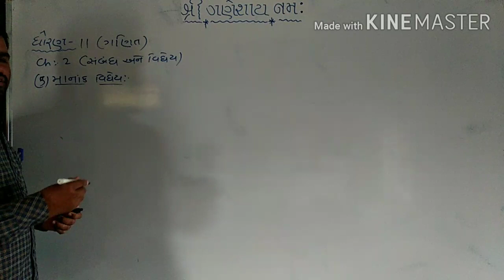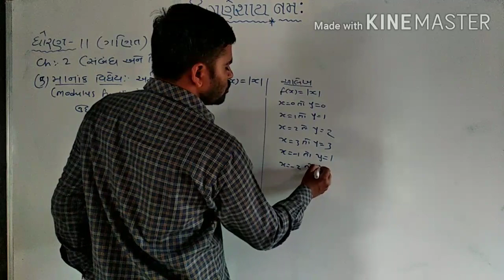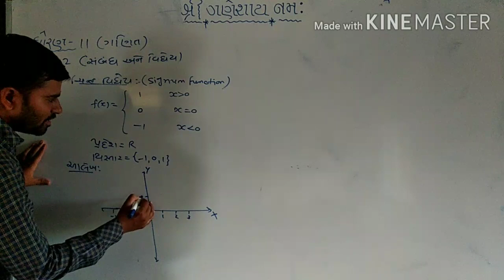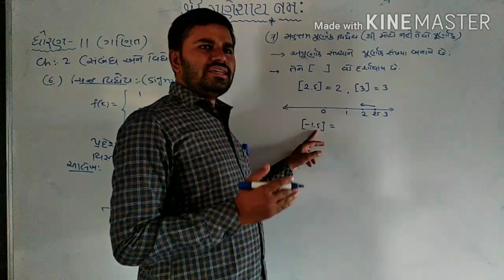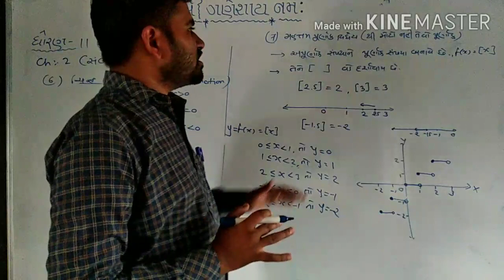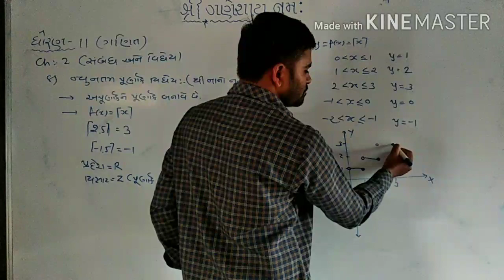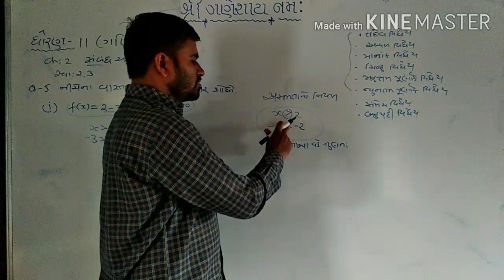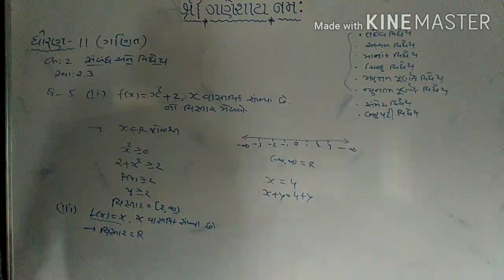Std-11 Maths (Ch-2 સંબંધ અને વિધેય Lec-9)સ્વાધ્યાય: 2.3